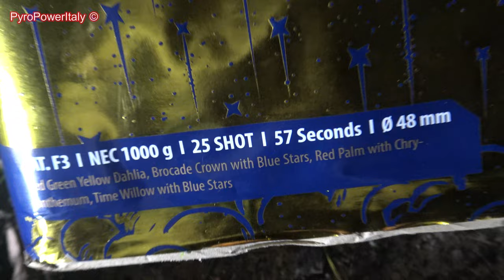Mega Batteria Pirotecnica Calibro 48mm / Categoria Prof. F3! Suweren - Iskra Line - 25 Shots Cake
Suweren Cake | Iskra Line [Funke] | SFC16257

Category F3 | Nec 1000g | 25 Shots | Cal. 48mm | Burning time 57sec. [In the video with double ignition]

Effect: Red Green Yellow Dahlia, Brockade Crown with Blue Stars, Red Palm with Chrysanthemum, Time Willow with Blue Stars